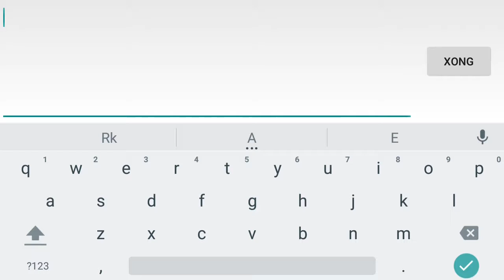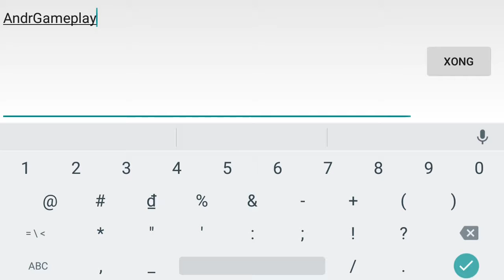Crash Of Cars Gameplay | Destroy Other Players, Steal Their Crowns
Welcome to Crash of Cars, a REAL-TIME MULTIPLAYER game where your goal is to collect as many crowns as possible before getting destroyed.

Collect power-ups, destroy other players, steal their crowns, and climb the leaderboards!

KEY FEATURES:
- 6 Maps to enjoy REAL TIME Multiplayer battles
- 30+ unlockable cars across 4 different rarities (Common, Rare, Epic, Legendary)
- 30+ Skins to customise your cars with. Pepperoni Skin on the Camper Van is quite a tasty choice.
- 16 Upgradable Power-Ups, including a flamethrower, cannon, trebuchet, and more.
- Play with Friends feature. There’s nothing more fun than destroying your friends :)
- Mission System
- Hourly Leaderboard and Google Play Game Services support
- Single Player mode also available